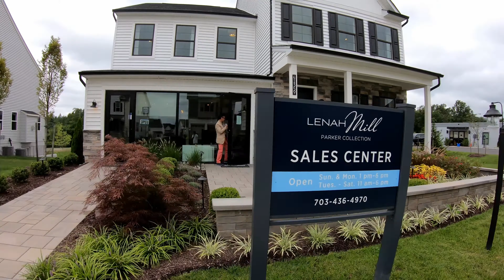Trang Trí Nội Thất Nhà Mẫu Triệu Đô | Nhà Đẹp Ở Mỹ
Xem Cách Trang Trí Căn Nhà Mẫu Triệu Đô | Nhà Đẹp Ở Mỹ